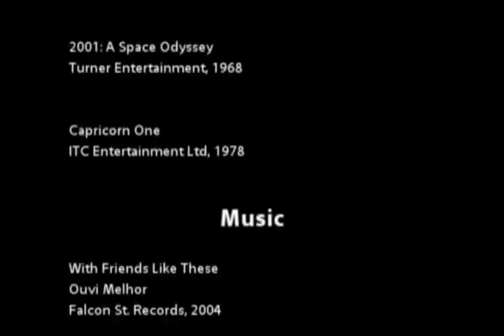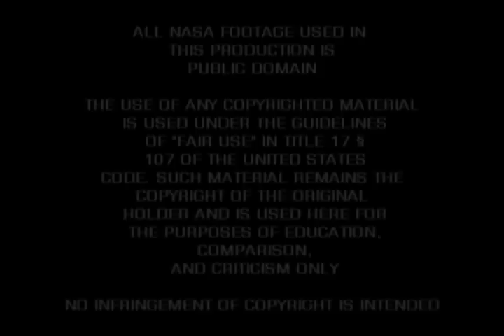MoonFaker: Clementine, SELENE & Telescopes. PART 4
Jarrah White responds to the photographic findings of SELENE (Kaguya) and Clementine, as well as the claims that it's impossible to see the alleged artifacts on the moon with ground-based telescopes.